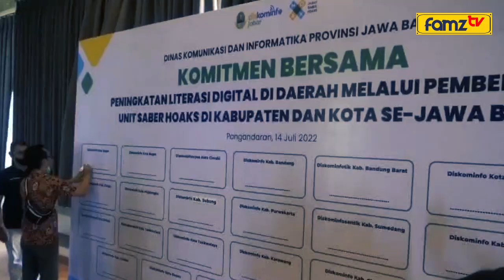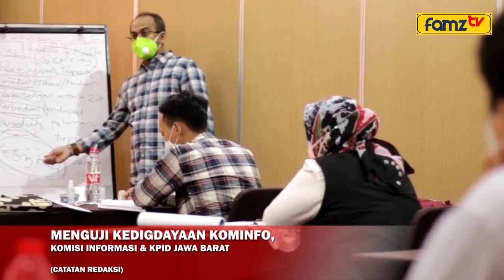Menguji Kedigdayaan Kemkominfo, Komisi Informasi dan KPID Jawa Barat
Catatan Redaksi - Pemerintah Provinsi Jawa Barat berencana akan membentuk tim Saber Hoaks & Komisi Informasi di seluruh wilayah se-Jabar. Tupoksinya, tentu melakukan pengawasan dan penindakan berbagai macam bentuk hoaks dan penyebaran narasi negatif demi menjaga kondusifitas apalagi menjelang pesta demokrasi 2024. Dengan tupoksi yang hampir mirip seperti KPID Jawa Barat, benarkah hal ini merupakan wujud "geregetan" Pemprov Jabar terhadap lambannya penanganan urusan hoaks oleh Kemkominfo?